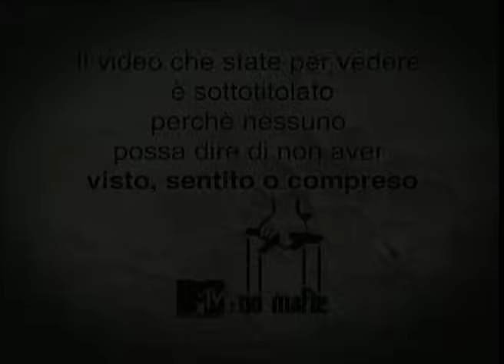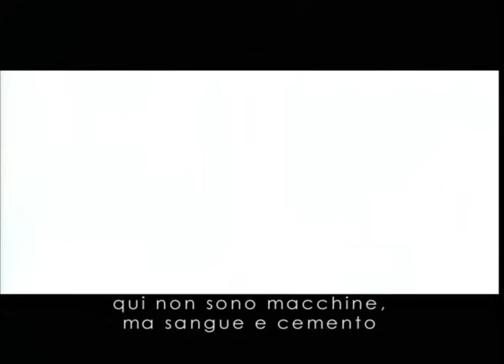Lucariello & Ezio Bosso - Cappotto di legno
«Cappotto di legno» così i Casalesi uccidono Saviano: rapper canta la morte dello scrittore

Il brano su Mtv con una clip realizzata sotto la direzione di Salvatores

NAPOLI - Roberto Saviano ucciso dalla camorra. Ipotesi di pura finzione, alla base del brano «Cappotto di legno», ispirato alla vicenda dell'autore di «Gomorra» e alla sua «condanna a morte» da parte del clan dei Casalesi, nuovo lavoro del rapper partenopeo Lucariello, e del Maestro Ezio Bosso.

«Cappotto di legno», nel gergo della malavita propriamente la bara, nasce dalla sincera stima reciproca e da una fitta corrispondenza iniziata nell'estate del 2007 tra Lucariello e Roberto. Nel testo, costruito sulla base di indispensabili informazioni e suggestioni fornite dallo stesso Saviano, Lucariello capovolge la classica retorica anticamorra, descrivendo dalla prospettiva di un killer di Casale l'immaginario omicidio del giovane scrittore.
Interamente in dialetto il testo, che inserisce al termine i campionamenti della voce di Nicola Schiavone, padre del boss Francesco detto «Sandokan» che definì il suo accusatore, Roberto Saviano, «un buffone, un pagliaccio». Lucariello, nato e cresciuto e Scampia, si è avvalso della composizione di Ezio Bosso, giovane compositore, curatore peraltro della colonna sonora di «Io non ho paura», pellicola diretta da Gabriele Salvatores. E proprio il regista premio Oscar per «Mediterraneo» ha curato la sceneggiatura del video, interamente prodotto e finanziato da MTV Italia, della canzone, in cui la voce cruda di Lucariello si fonde perfettamente con gli archi di Bosso negli spazi suggestivi del Teatro All'antica di Sabbioneta.
E' la prima volta in assoluto che l'emittente musicale cara ai giovani di tutto il mondo finanzia e produce un videoclip. «Cappotto di legno» ha avuto il privilegio grazie al particolare messaggio sociale che veicola, inserendosi alla perfezione nel progetto ideato da MTV «No mafie», a cui è dedicata l'intera giornata di venerdì 20 giugno, giorno in cui l'emittente ha cominciato a passare il video in anteprima.

Antonella Salese
23 giugno 2008

Links:
Corriere del Mezzogiorno

testo tradotto di cappotto di legno

"Casal di Principe 20mila abitanti...Droga e ricchiun a Casal' nu trasn mai.
1200 condannati al 416 Bis...Associazione mafiosa...
Morti uccisi,strangolati con la corda del provolone,facendo ingoiare sangue...
A CAsal vit e mort so a stess cos'...Cocaina,milioni di euro,imprese,politici,imprenditori...Rom...
Sangue e cemento...Sangue e cemento..."

E'l'un e lucid a pistol,
tir n at bott a vol,
vott arint o caricator'
Ca Maronn ncopp u cor',
ess m perdon',ca man ro Signor
quann frnesc sta storia...
I flash ncap'ancor,
na futografia a culor',
l'uocch e nu buon uaglion',i cap i Casal
ricn che è nu buffon
Amma crià a paur,
ha mischiat l'uommn pa gent i fognatur...
Fumm,foc e sang,
e intant pass o tiemp,
quann na 45
t ra nu vas nta na tempia
Vient i vendett ott bott mpiett,
tardariell ma no scurdariell,
a mettr proiettil vullent nti budell...
Chell che veg song,
nu bracc senz nomm,
facc chell che vonn
e u facc buon,
l'agg uardà nterr fin a quann nu mor
Fin a quann nu mor'...

Cappotto di legno prima delle botte in petto

Ncap o casc ner lucid,quann arint staj putrid,t guard attuorn o.Ncap o casc ner lucid,
quann arint staj putrid,
t guard attuorn ogni iuorn,
e u saj che nun si l'unic
Salut i uagliun abbasc,
mentr u schiattmuort sta calann nat casc nta nu fuoss
Port arragg comm ossiggen nta l uoss,
u saj chi sbagl pav
Facc sgummà sta rot'
e stregn i mann ncopp u fierr nat vot,nat vot...
Lettr vullent comm a pruiettil
che sfonnan u silenzj
e sfonnan u cervell a chi nu penz
Senz a paur lev a sicùr,
ott' bott mpiett ra ret i rin ntu scur
E pur se stu buffon avess ragion,
ncap son semp a stess canzon r ammor,
l'agg guardà nterr fin a quann nu mor

"è nu pagliacc,è nu buffon,pcchè a 167 è a chiù zon fetent,so gent i fognatur,a Casal stann buon...Vulev sentì a stu Robett Savian,pchhè Robett Savian è nu pagliacc...è nu buffon...I camurrist sono loro..."

Song i Casal,
a capital i na multinazional criminal...
Sparan nti segnal stradal.
Sang e cement nient s mov,i strad nov so bòn,
Tappet russ che portàn i vill re boss,
Mercedes.Lamborghin quant ne vuò,
non so machin'ma sang e cement,
non so machin ma sang e cement,sang e cement ,sang e cement
E se si alza la mano s aizzn tutt quant,
e mo sparatec a tutt quant..